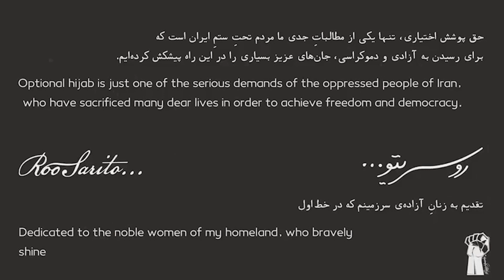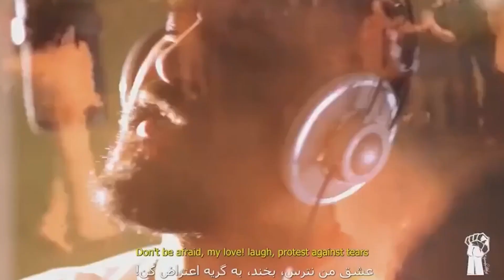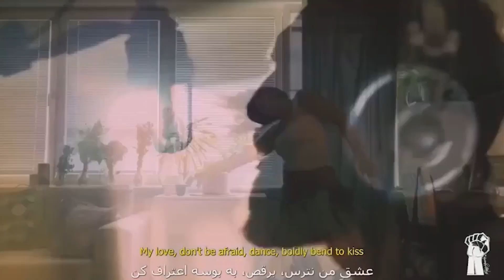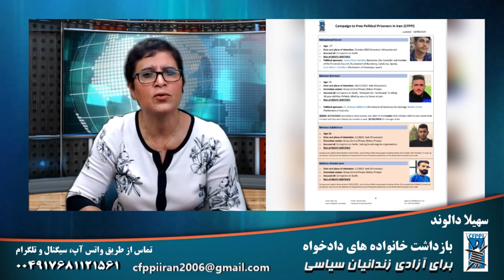برای آزادی زندانیان سیاسی: بازداشت خانواده های دادخواه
یاد‌ کودکانی که این روزها باید به مدرسه میرفتند

۳ مهر ۱۴۰۲ - ۲۵ سپتامبر ۲۰۲۳

شرکت کننده: کامران چاتل
اجرا و تهیه: سهیلا دالوند
مسئول فنی: نگار نادری

برنامه ای از کمیته مبارزه برای آزادی زندانیان سیاسی